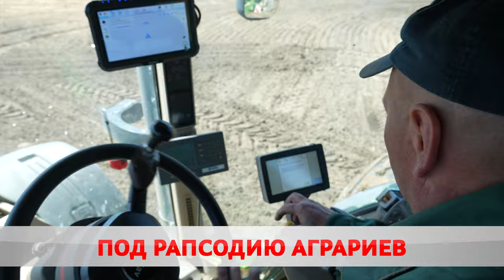Работа кипит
Посевная кампания на финишной прямой